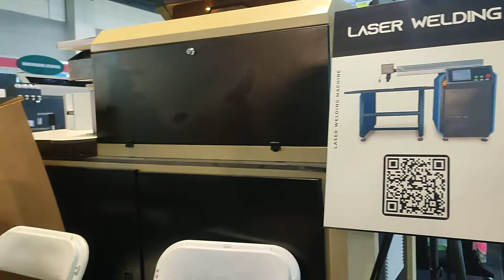Lazer Welding at 25th Edition Graphic Expo 2022 SMX Moa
Lazer Welding